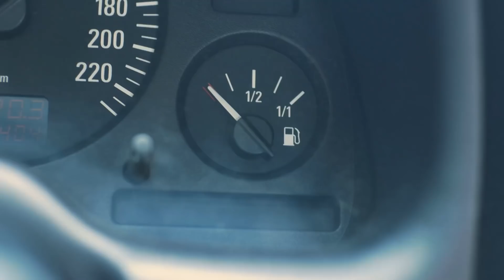CHÚ BÒ SỮA Lên Sóng Truyền Hình Tìm Bạn Gái Khiến Cả Trường Quay Há Hốc Mồm😂